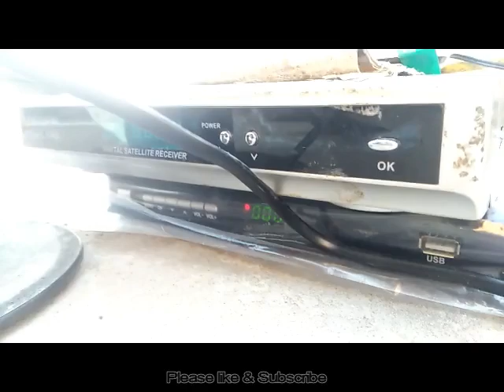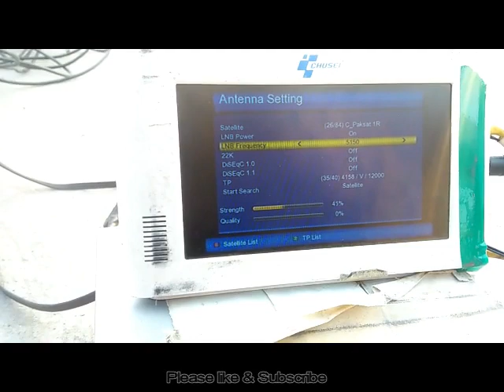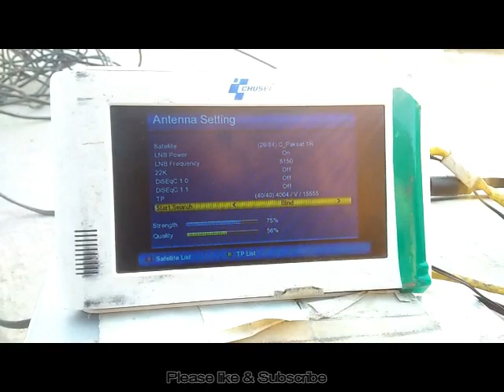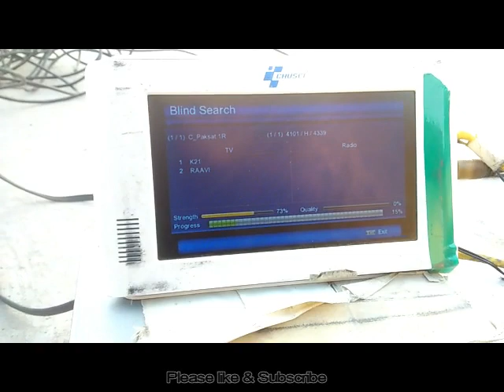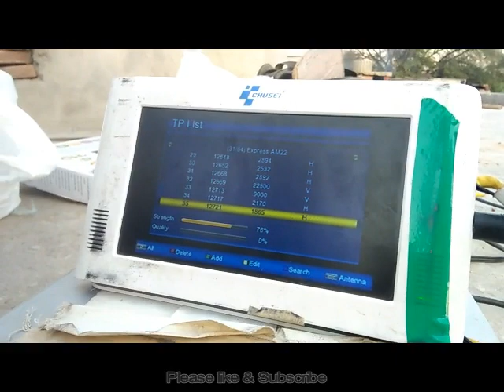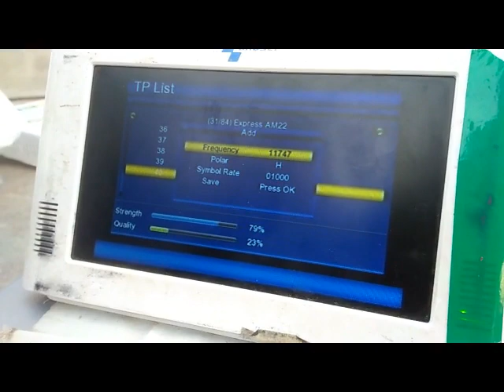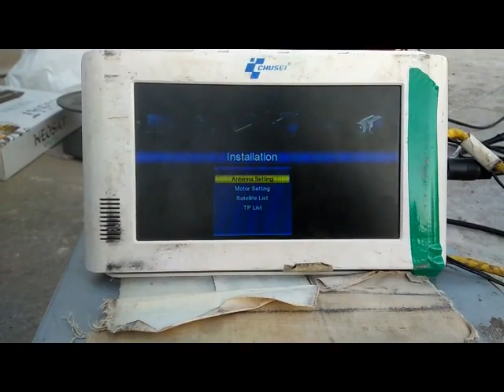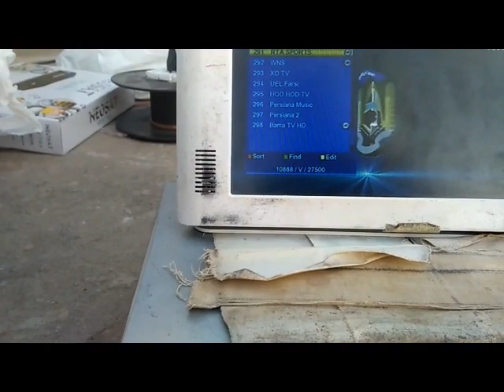Dish Antenna Setting on PakSat 38* east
In this video you will know that how to set dish antenna on PakSat and YahSat without help of Dish Mechanic.